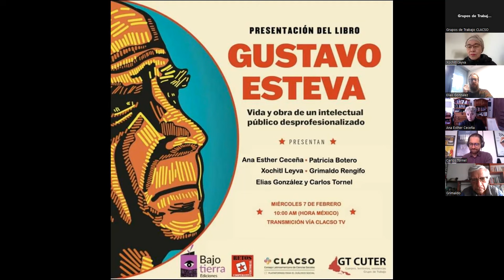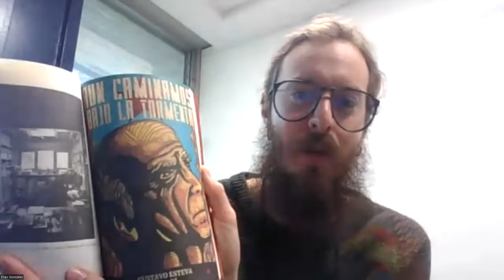Gustavo Esteva. Vida y Obra de un intelectual público desprofesionalizado - Presentación de libro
Pluriversario virtual: Gustavo Esteva. Vida y Obra de un intelectual público desprofesionalizado - Presentación de libro

Participan
Ana Esther Ceceña. CDMX, México
Patricia Botero. Manizales, Colombia
Xochitl Leyva. Chiapas, México
Grimaldo Rengifo. Andes, Perú
Elias González. CDMX, México
Carlos Tornel. CDMX, México)

Organiza
Grupo de Trabajo CLACSO Cuerpos, Territorios, Resistencias
Bajo Tierra Ediciones

7 de febrero | Virtual - ⏰ 10.00 a 11.30 hs México